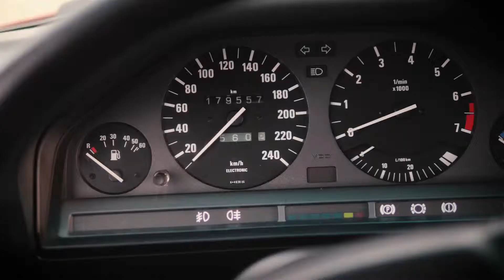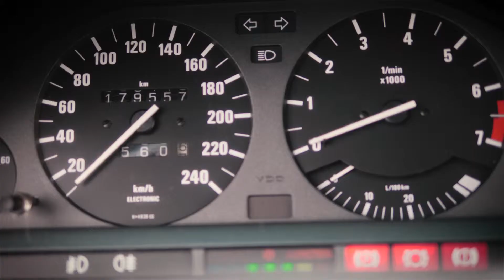BMW 320i 1987-es évjárat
Rendelésre érkezett ez az igazi klasszikus.
a Moblie.de Magyarországra érkezett. Autóbehozatal Németországból már 99.000 Ft-tól*